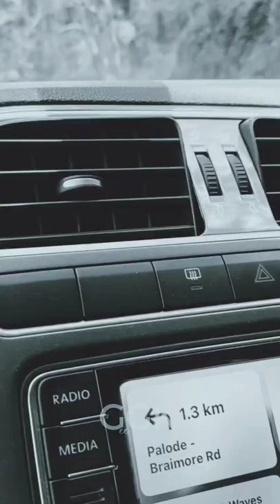GGK Reel Vlog #1 | Gee Gee Kay Shorts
Tried something different. Comment down your opinions
GGK Reel Vlog #1